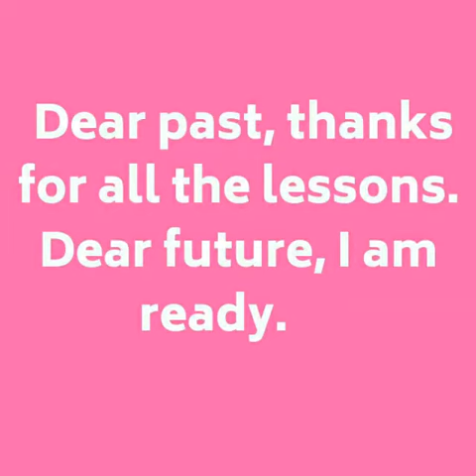HappyNewYear2021😊 Try to be kind to all plz .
نیا سال سب کو مبارک ھو خدا کرے
زندگی ھر شخص کو جینا آسان کرے۔